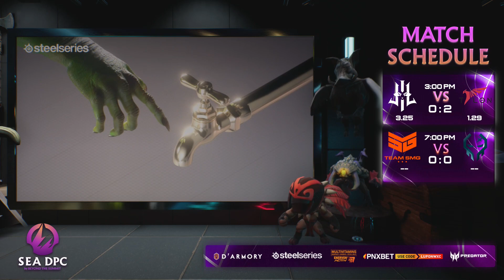Lilgun vs Talon Game 2 (BO3) | DPC SEA 2022 Tour 2: Division II